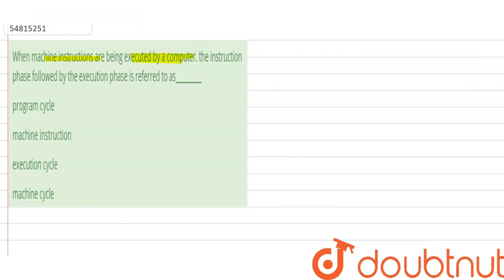When machine instructions are being executed by a computer, the instruction phase followed by th...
When machine instructions are being executed by a computer, the instruction phase followed by the execution phase is referred to as_________
Class: 14
Subject: GENERAL KNOWLEDGE
Chapter: COMPUTER KNOWLEDGE
Board:GOVT

👉 Have Any Query? Ask Us.